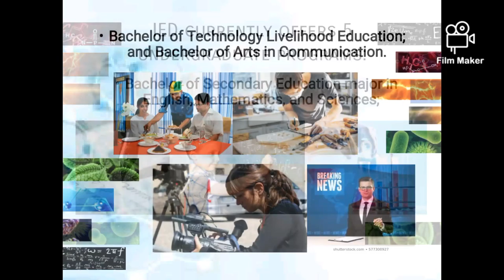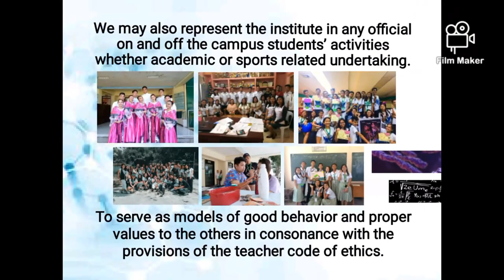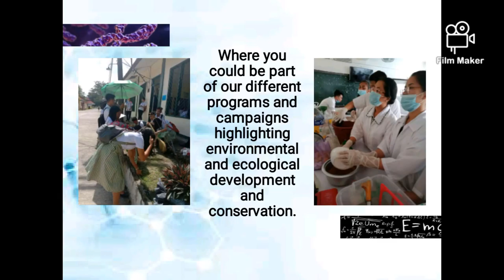Science Educators Society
Science Educators Society is the organization for the budding science educators in the Institute of Education, Davao del Norte State College.